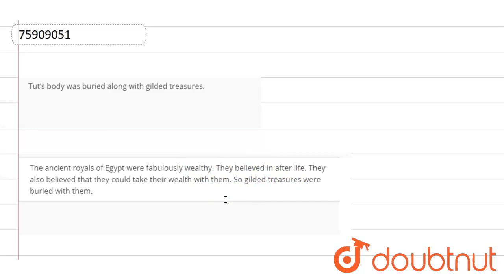Tut’s body was buried along with gilded treasures. | 11 | DISCOVERING TUT THE SAGA CONTINUES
Tut’s body was buried along with gilded treasures.
Class: 11
Subject: ENGLISH
Chapter: DISCOVERING  TUT THE SAGA CONTINUES
Board:CBSE

👉 Have Any Query? Ask Us.